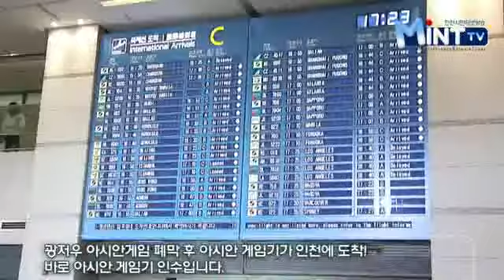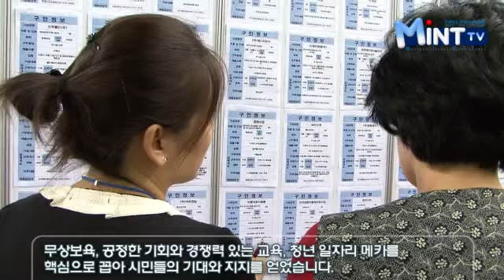2010 인천 이슈 Best 5